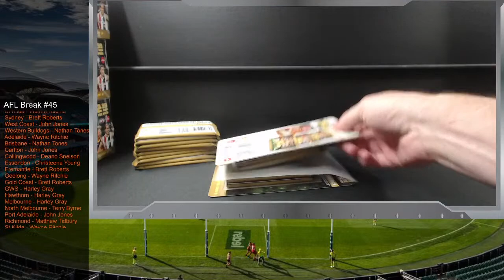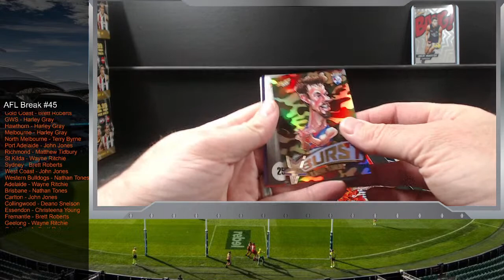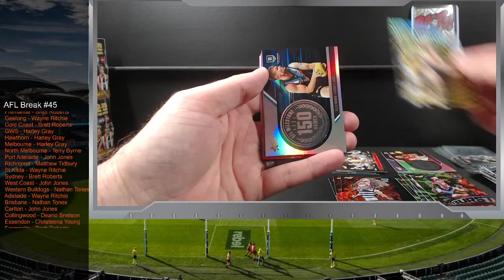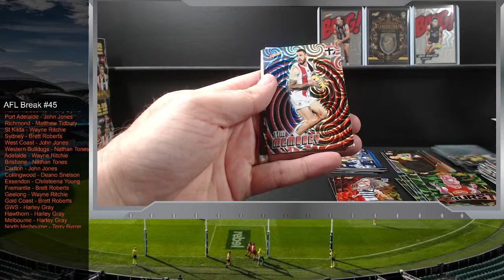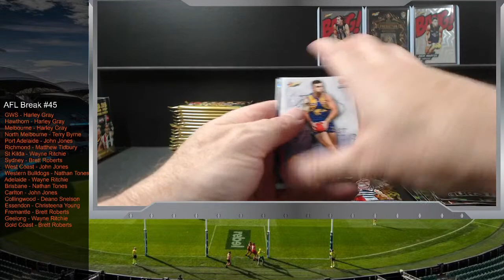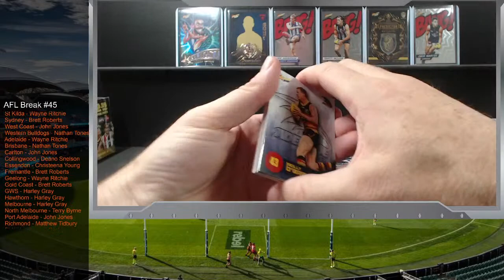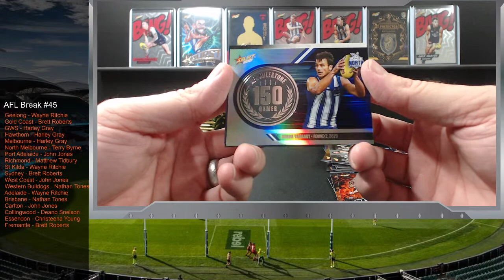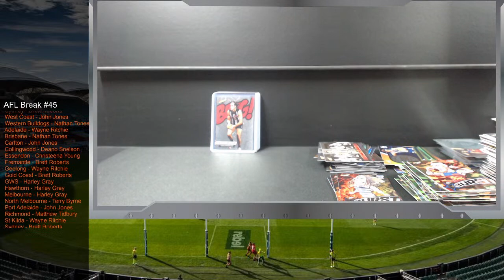AFL Break #45 - 2021 AFL Footy Stars Boxes and Starter Packs